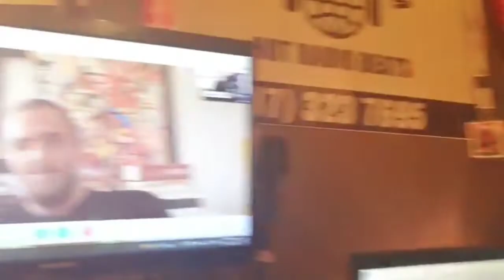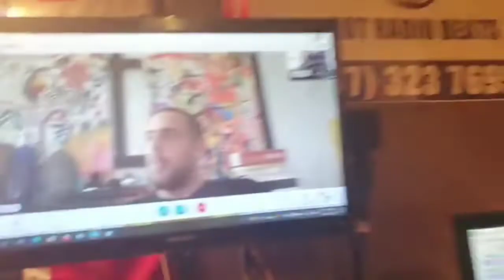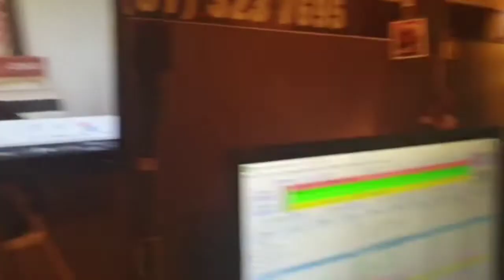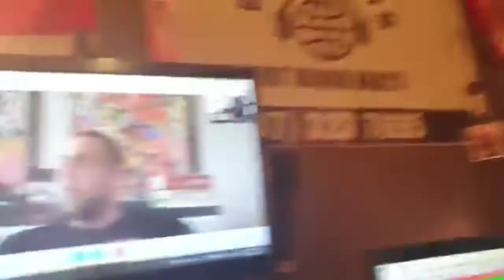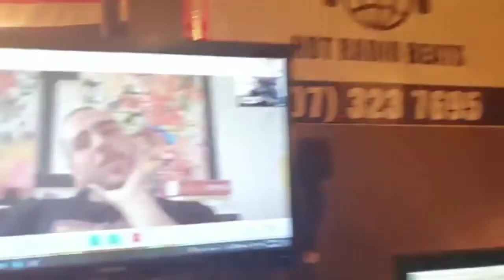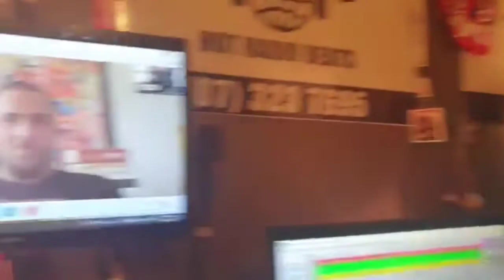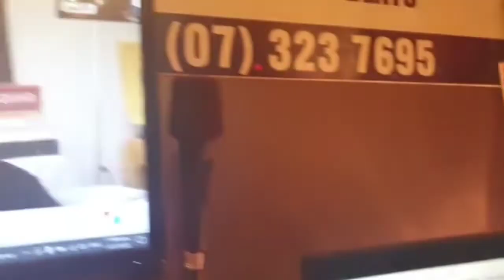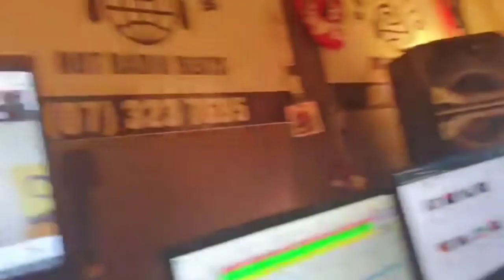DJ Grant frm galaxy107fm NZ interview with Roc Flowers 4 July 2022 long version